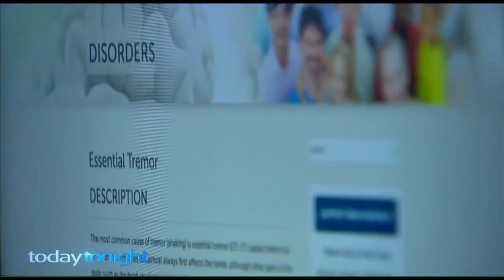Channel 7: Today Tonight: Perth's "Shakey Jakey"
Channel Seven's Today Tonight story, aired April 25 2017

Channel 7: Today Tonight: Perth's "Shakey Jakey" - Jacob Butler has lived with constant tremors his whole life.  When he picked up a paint brush, nobody expected the extraordinary creations that would follow.

For the original link and discussion